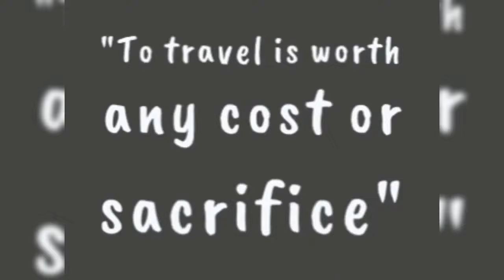My new intro